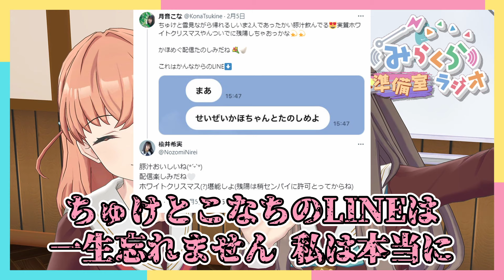【みらくら準備室ラジオ】今週の蓮ノ空【2024.06.30】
00:00～菅叶和さんはどうしても病院に行きたくない
01:10～楡井希実さん、思春期の中学生のような反応をしてしまう
02:26～それぞれのユニットの関係性の話
03:17～かほめぐ♡じぇらーとの忘れられない思い出
03:52～秒で仲直り

出演：菅 叶和(大沢 瑠璃乃 役)
　　　月音 こな(藤島 慈 役)
ゲスト：楡井 希実(日野下 花帆 役)

※来栖 りん (安養寺 姫芽 役)は体調不良のためお休みです。

【2024/06/30】
【第11回】私欲を出さない時【日野下花帆役 楡井希実ゲスト回】みらくら準備室ラジオ